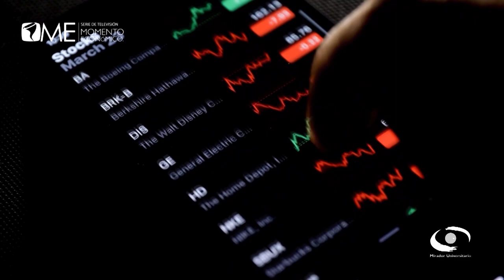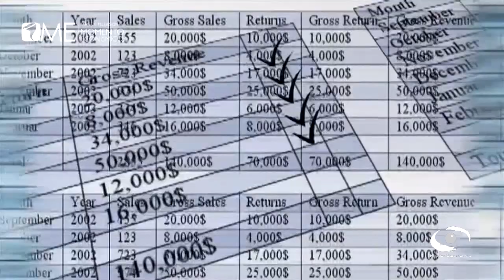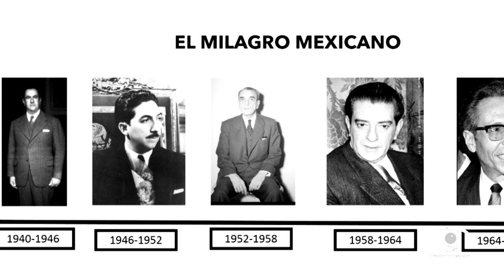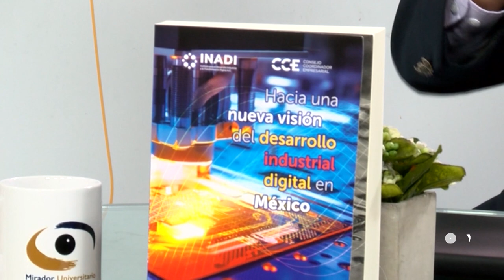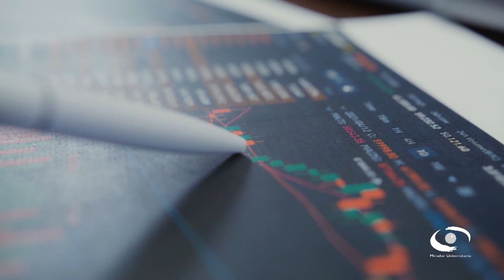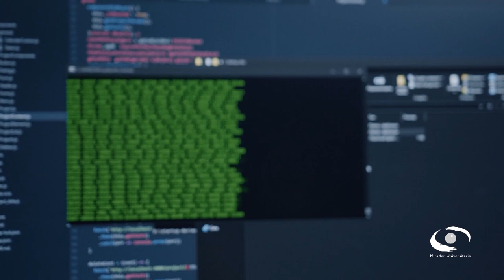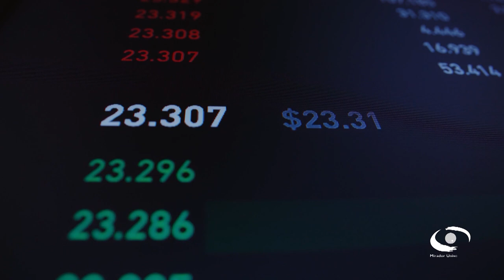Recuperación de la política industrial en el mundo ¿y en México? | Momento Económico T3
Sinopsis:
El mundo entero reconoce actualmente la necesidad de una intervención directa de los Estados nacionales para impulsar, junto con los sectores privados nacionales y extranjeros el desarrollo industrial. Es decir, la implementación de políticas industriales. Se está configurando igualmente una tendencia hacia la regionalización económica internacional en la que compiten diferentes zonas del planeta, una de las cuales es América del Norte de la que forma parte México. El objetivo de este panel de discusión es ubicar la estrategia económica de nuestro país en el marco de las tendencias señaladas y evaluar si ha implementado en los años recientes medidas de política industrial y que perspectivas se contemplan en el proyecto económico de la actual administración para que esto suceda.

Transmitido el 14 de Noviembre 2024 por TVUNAM

Conductor: Dr. Jorge Basave Kunhardt

Participantes: Dr. Juan Carlos Moreno-Brid. Dr. Arturo Oropeza García

Coordinación de Producción: Lic. Ana Laura  Rodríguez Trejo

Staff Mirador Universitario: José Ramón San Pablo García G., Paulina A. Díaz S., Alejandra González A., Amado J. García S., Omar Aceves J.

CUAED: Dra. Anabel de la Rosa Gómez (Coordinadora), Dr. Jorge León Martínez (Dirección de Proyectos de Educación a Distancia) y Mtro. Julio César Pérez Navarro (Producción Audiovisual Educativa)